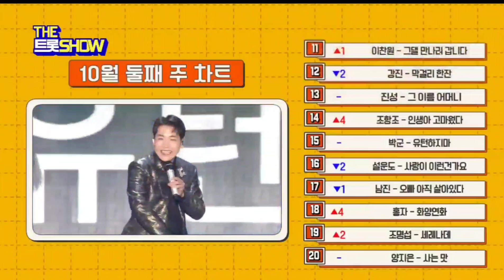더트롯쇼조명섭세레나데명짤모음 10.3